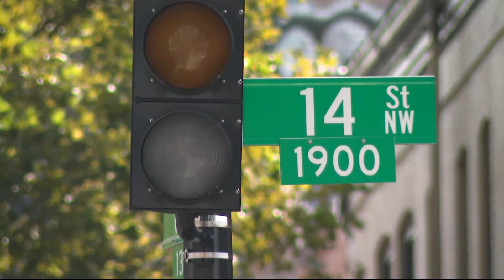16-year-old girl stabbed to death during argument over McDonald's sauces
A teen girl is dead following a stabbing outside a McDonald's early Sunday morning in Northwest, D.C., and another teen girl has been arrested and charged in her death.

DC Police said they were called to a hospital after a 16-year-old girl came in with stab wounds around 2:10 a.m. After investigating, police said the teen had been stabbed during a fight with another teen girl in a car outside the McDonald's at the intersection of U and 14th streets NW.

The teen died in the hospital from her injuries. She was later identified by police as Naima Liggon, from Waldorf, Maryland.

A detective testified in court that the girls were at the McDonald's together, ordered food, and then got into a car together. At that point, the detective said the girls got into an argument over the sauces they got. That's when the stabbing happened.

Liggon attended Thomas Stone High School in Waldorf.

"This is a heartbreaking and tragic time for our school community. This is not the news a principal ever wants to share, let alone the day before we start a new school year," principal Shanif Pearl said in a message to parents, staff and students Sunday.

The school plans to have additional counselors and staff available to students Monday.

An unnamed 16-year-old girl, also from Waldorf, was arrested Sunday afternoon and charged with second-degree murder while armed. Police said when they arrested her, she had a knife on her.

In court Monday the teen arrested claimed the stabbing was done in self defense, and that she was knocked to the ground by Liggon and another person during the fight. The judge ordered her held in juvenile detention pending her trial.

Liggon's heartbroken family did not want to speak publicly, but her mother did provide photos of the girl.

The family released the following statement on Monday:

Naima was a beautiful, smart, funny, and unique young lady who loved life.  She was loved and admired by so many people. Naima loved music and the arts, basketball, and she was shaping up to be a master barber. She had just been hired to work at Krispy Kreme as a doughnut specialist and was preparing to get her drivers license.

The impact of this senseless loss has affected our family, our friends, and our community.  Naima will never see her prom or her graduation. We will not get to see her graduate from college or get married or have kids.